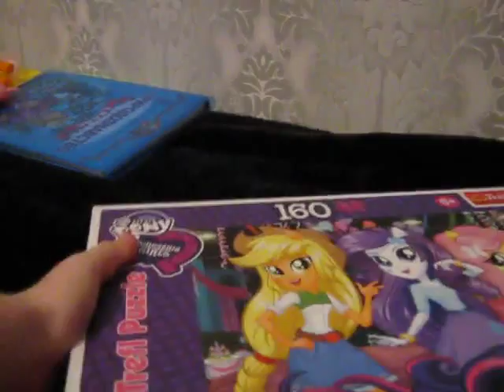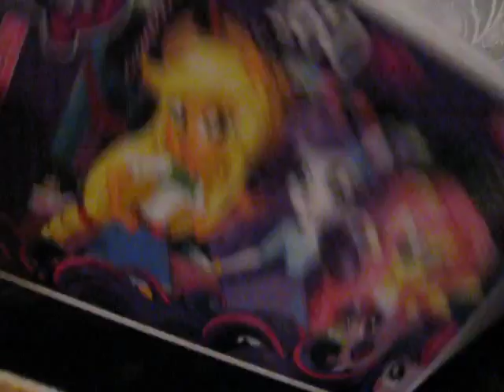My Little Pony: FiM — The Hooffields and McColts